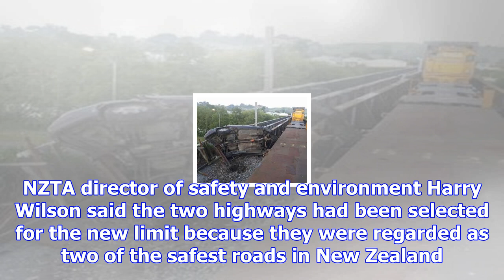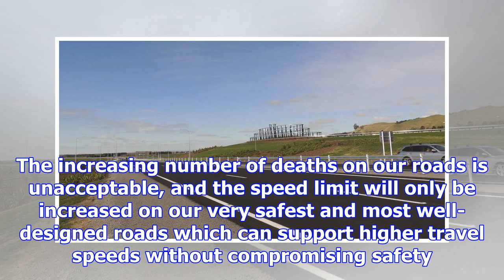Nz's 110kmh highways revealed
New Zealand's top open-road speed limit is to go up on two stretches of North Island highways in Dec...